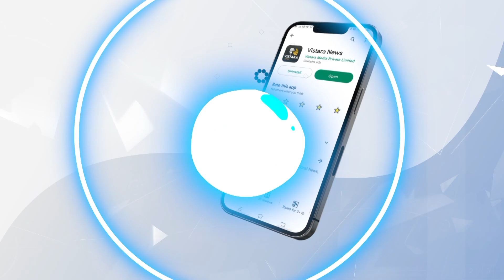ಬೆಂಗಳೂರು ಬಂದ್‌ಗೆ ಟಿವಿ ಅಸೋಸಿಯೇಷನ್ ಬೆಂಬಲ | Karnataka TV Association Supports Bengaluru Bandh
ಇದೇ ಮಂಗಳವಾರ ಬೆಂಗಳೂರು ಬಂದ್‌ಗೆ ಬೆಂಬಲ ನೀಡುವ ಕುರಿತು ಕರ್ನಾಟಕ ಟೆಲಿವಿಷನ್ ಅಸೋಸಿಯೇಷನ್ ಉಪಾಧ್ಯಕ್ಷ ಗಣೇಶ್ ರಾವ್ ಕೇಸರ್‌ಕರ್ ವಿಸ್ತಾರ ಪ್ರತಿನಿಧಿಯೊಂದಿಗೆ ಮಾತುಕತೆ ನಡೆಸಿದ್ದಾರೆ.

ಬೆಂಗಳೂರು ಬಂದ್‌ಗೆ ಟಿವಿ ಅಸೋಸಿಯೇಷನ್ ಬೆಂಬಲ | Karnataka TV Association Supports Bengaluru Bandh | Vistara News